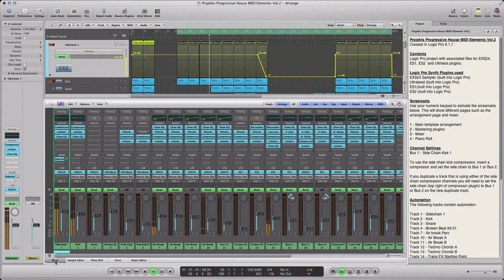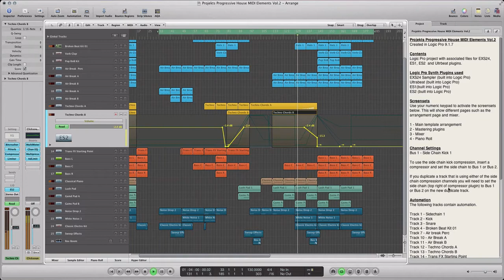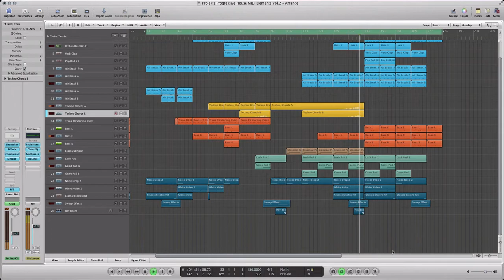Projekts Progressive House MIDI Elements Vol 2 | Logic Pro Template